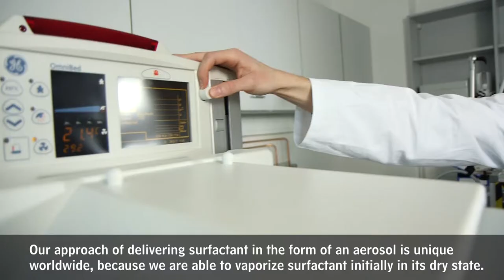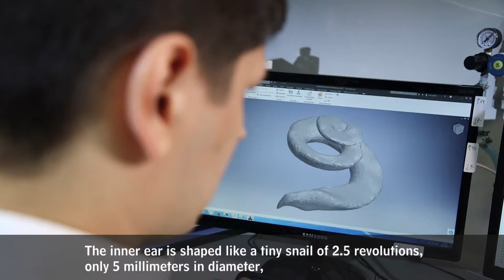High-Performance Center Translational Biomedical Engineering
The High-Performance Center Translational Biomedical Engineering is now in operation: its goal is to advance medical devices from the research lab to the first clinical trial. The focus is on implants – electrical stimulation and recording systems such as cochlear and retinal implants, as well as solutions for drug delivery by inhalation. The High-Performance Center is co-funded by the state of Lower Saxony and the Fraunhofer-Gesellschaft.